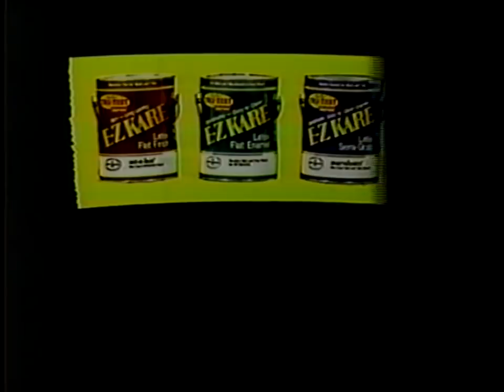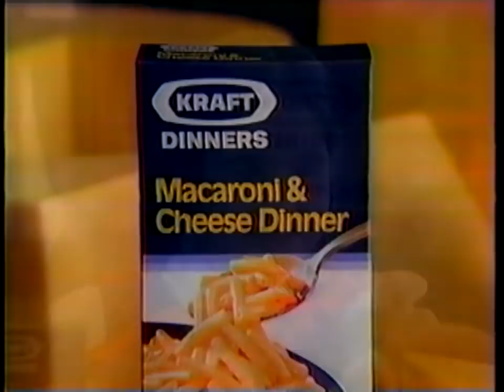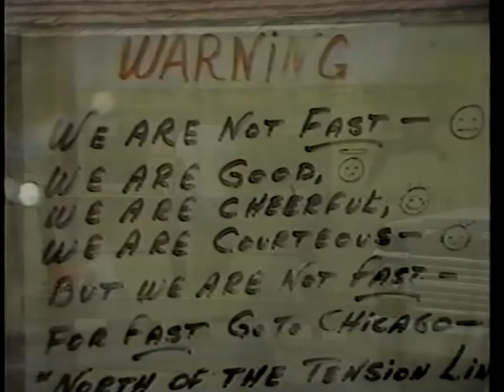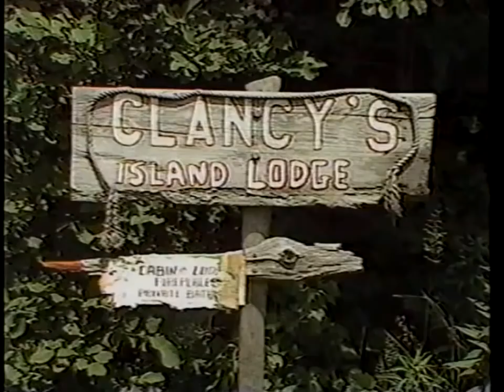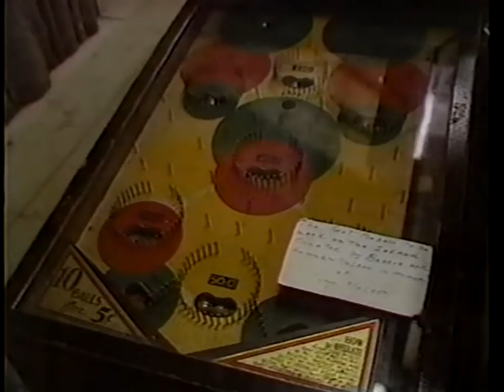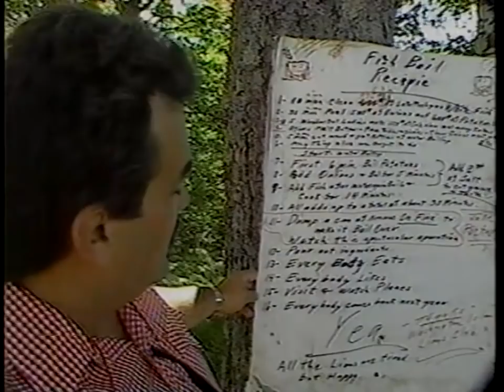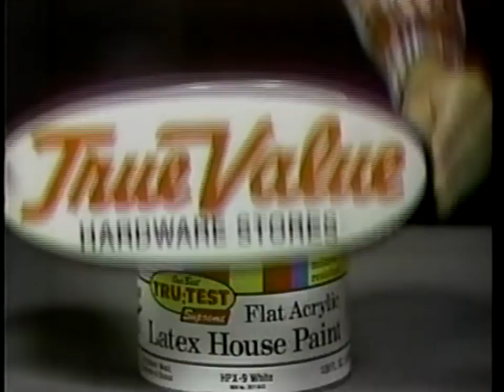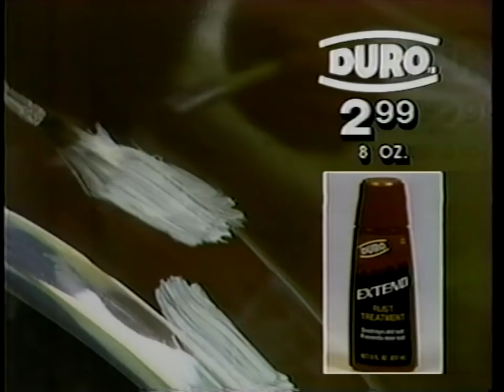"Washington Island, North of the Tension Line," WBBM-TV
WBBM-TV reporter Bob Wallace and writer/producer Beth Thomas Potter went "north of the tension line" to Washington Island, Wisconsin, for this half-hour look at island life.  Camerawork by Mark Young, audio by Tom Vlodek and Spiros Lambrinatos, edited by Carolyn Broquet.